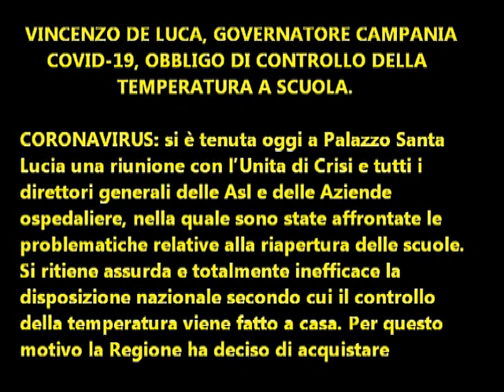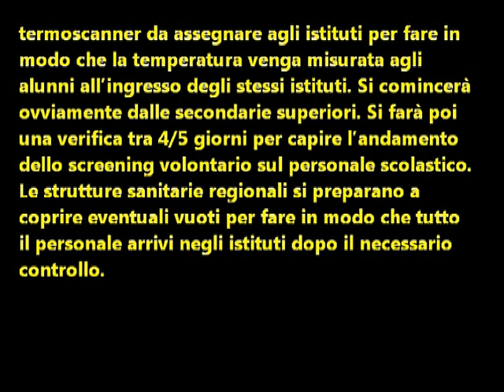Covid 19: Obbligo di controllo della temperatura a scuola